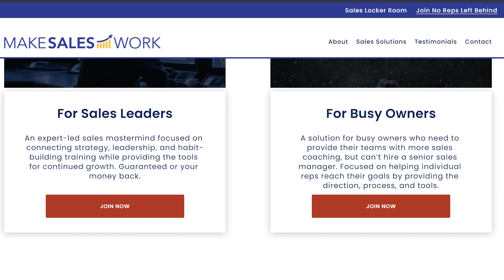Auditing Your Book of Business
This week is all about your Sales Book of Business! Let's learn why this is crucial for the success of your business and how to get started on the right foot.